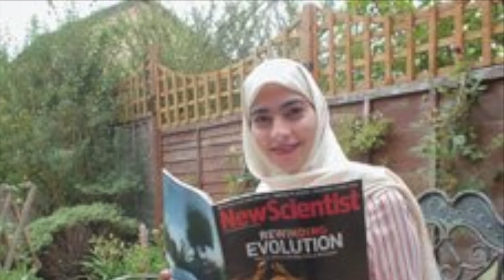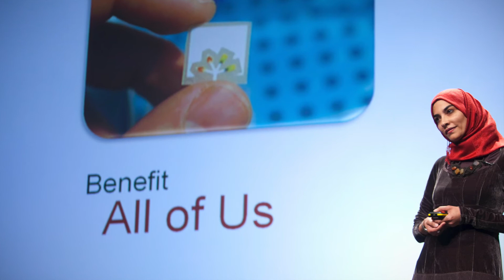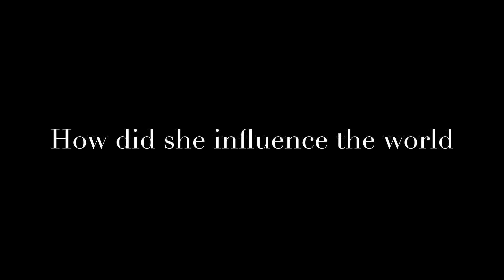Hayat Al Sindi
Dr. Sindi is a Saudi Female Scientist who achieved her global fame in Biotechnology.